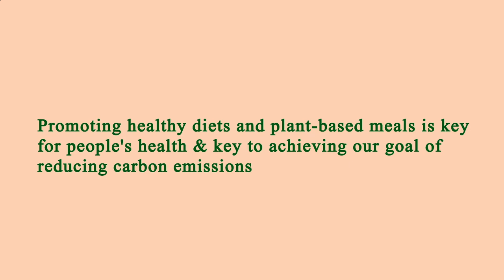Nearest Restaurant to Me - Nearest Restaurants to Me - San Jose 95112, Santa Clara County, CA, US